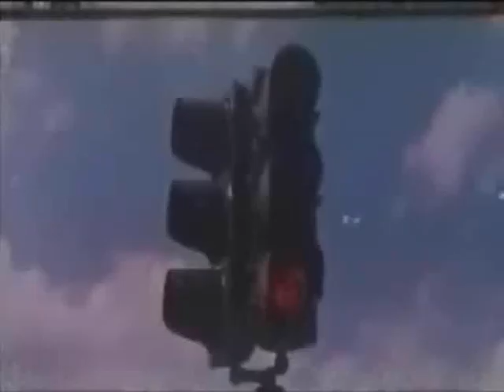korg ms 2000 - Maximilian Di Gregorio